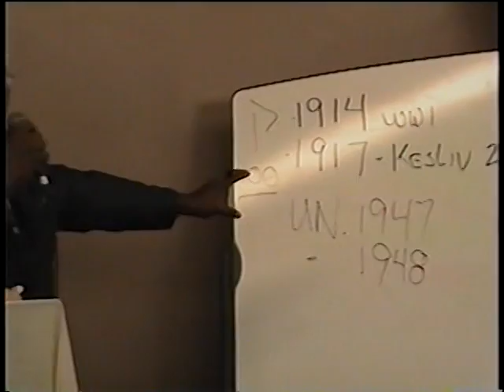Beware of 2012 part 1 (2 of 4)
Matthew 6:33                                                                                                                 But first be concerned about God's kingdom and his righteousness, and all of these things will be provided for you as well.